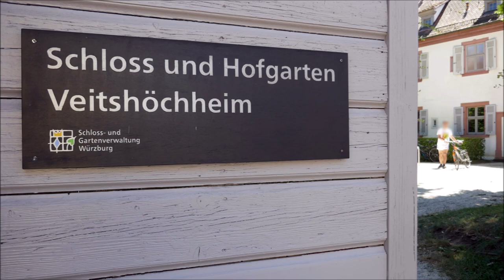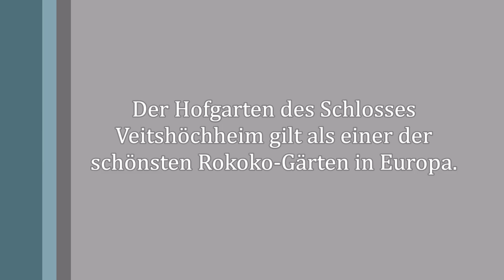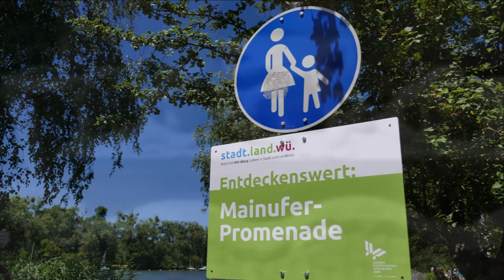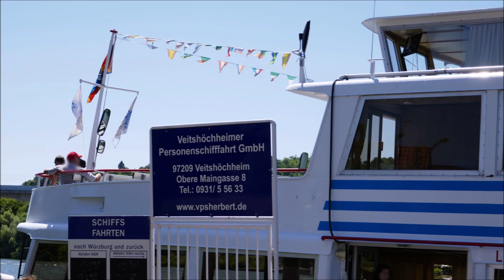Mit Maria unterwegs: Würzburg - Veitshöchheim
Auf dem MAIN 2018